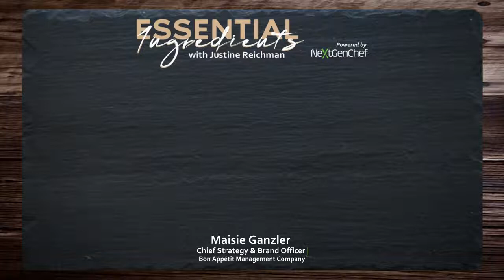Creating Positive Change through Tech with Maisie Ganzler - Videogram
“It makes you much more aware and [you] value each of those items as you build them back into your pantry and your repertoire.”-Maisie Ganzler

Episode Description:
Bon Appétit Management Company / BAM Co is a restaurant company that offers full food-service management in more than 1000 cafés in 33 states. Its mission is to weave in  "culinary expertise and commitment to socially responsible practices."  The chefs of BAM Co. create heavenly menus from scratch and follow strict kitchen standards to ensure health and sustainability. Maisie Ganzler is the Chief Strategy and Brand Officer of BAM Co. The company has successfully ramped up its tech development. In this episode, Maisie shares how they were able to utilize technology to provide their customers ease of access as they scan the menu, optimize menuing standards and balance, reduce food loss while multiplying impact, and empower their chefs to make better decisions.